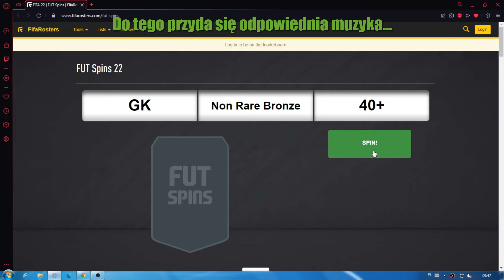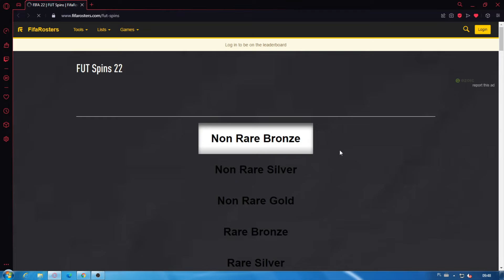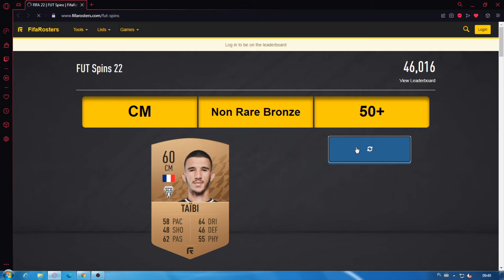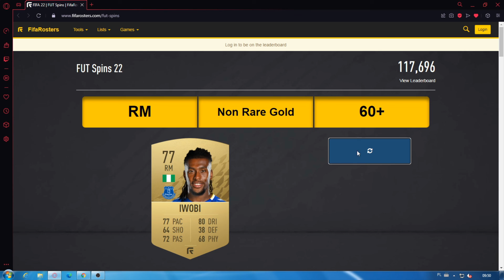Gry przeglądarkowe #4 - FUT Spins 22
Dzisiaj gra przeglądarkowa, która polega na losowaniu kart z FIFY 22. Jest darmowa i dobra na zabicie czasu.